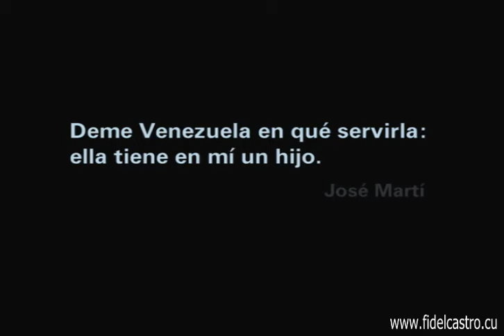Nuestra América cambió para siempre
Documental realizado en el décimo aniversario de la primera visita a Cuba del Comandante Hugo Chávez Frías. En el mismo se resumen acontecimientos que, a diez años de aquella visita, han hermanado a los pueblos cubano y venezolano en un abrazo histórico del cual ha sido protagonista, desde el primer momento, el máximo líder de la Revolución Cubana, Fidel Castro Ruz.